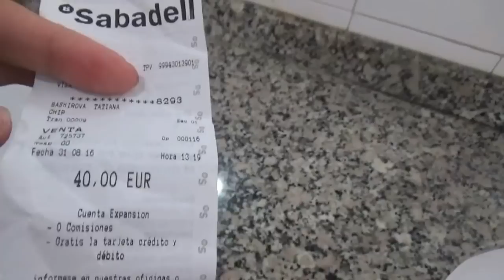Наши за рубежом испанская парикмахерская